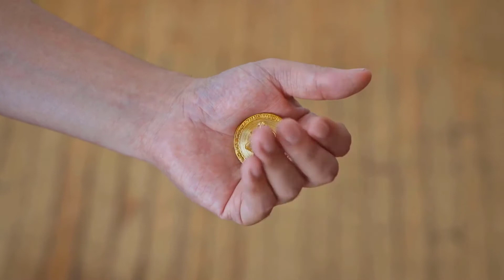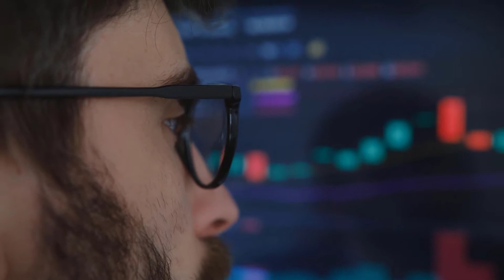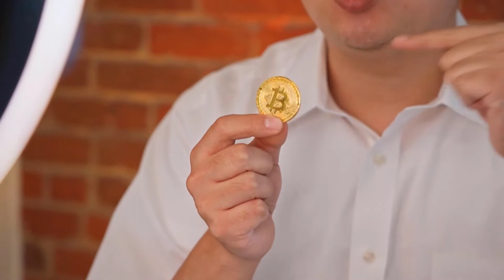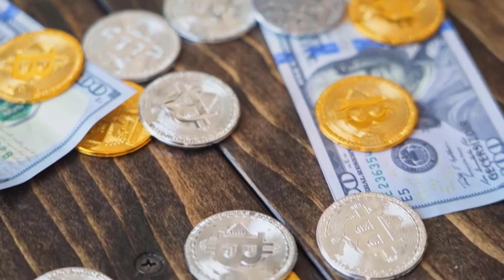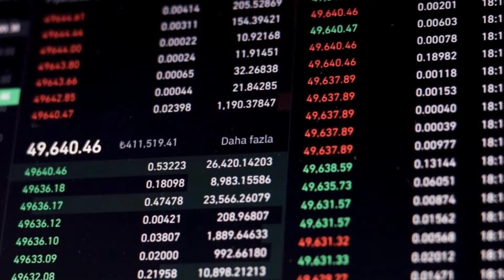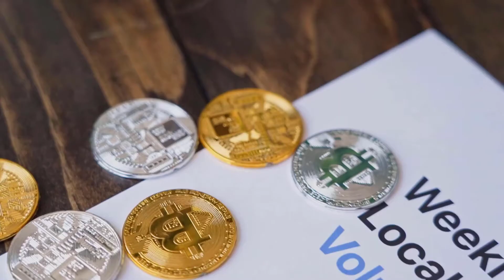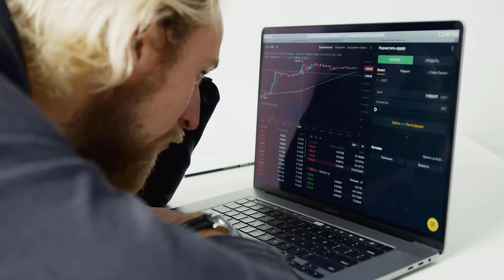EOS WILL X9000 AFTER THIS DATE - EOS PRICE PREDICTION 2023 & NEWS